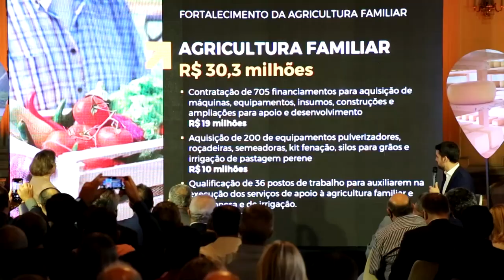Governo do Estado lança "Avançar na Agropecuária" - Rio Grande Rural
O governo do Estado anunciou, em evento no Palácio Piratini, o PROGRAMA Avançar na Agropecuária e no Desenvolvimento Rural, com aporte de R$ 275,9 milhões. O investimento será voltado ao atendimento de três grandes eixos estratégicos: qualificação da irrigação, fortalecimento da agricultura familiar e melhorias nos acessos às propriedades para facilitar o escoamento da produção agropecuária.